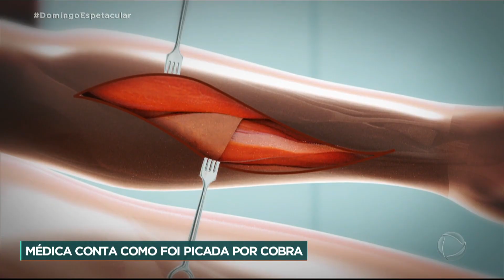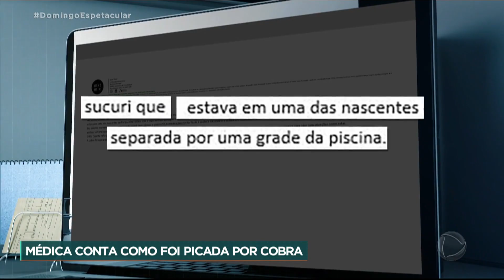Mulher picada por cobra em cachoeira. Menino encontra sucuri em piscina.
O Prof. Del Nero Comenta sobre os dois casos ao Domingo Espetacular. Saiba tudo sobre esses dois encontros com serpentes. Aprenda o que fazer caso isso acontecer com você.
Em caso de acidente com animais venenosos ou peçonhentos, o correto a ser feito:
Levar a pessoa picada imediatamente à unidade médica especializado em atendimento em acidentes por animais venenosos e peçonhentos. Remover anéis, pulseiras, correntes e roupas apertadas, que possam impedir a circulação do sangue à medida que o membro afetado for, muito provavelmente, inchando. Lavar o local da picada com água e sabão ou soro fisiológico, sem esfregar. Cobrir o local da picada com um pano limpo ou gaze, sem apertar. Manter a pessoa calma. Se possível manter a pessoa deitada, sem pressionar o local da picada. Nunca fazer torniquete. Nunca administrar nenhum medicamento ou substância, se não por médico especialista em acidentes por animais venenosos ou peçonhentos. Nunca fazer corte no local da picada, (ou em nenhuma outra parte do corpo, obvio!). Somente o soro antiofídico, administrado por equipe especializada pode salvar a vida, e minimizar as sequelas causadas pelo acidente.